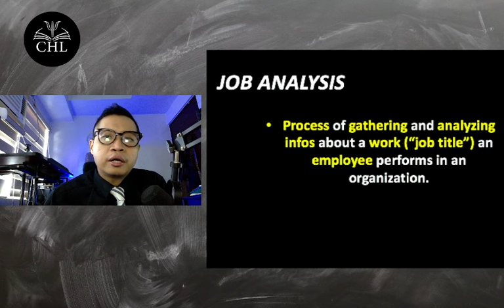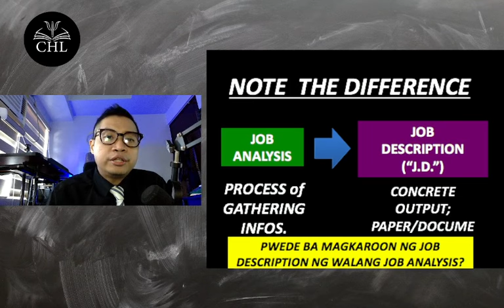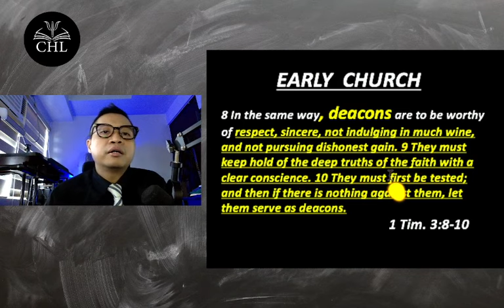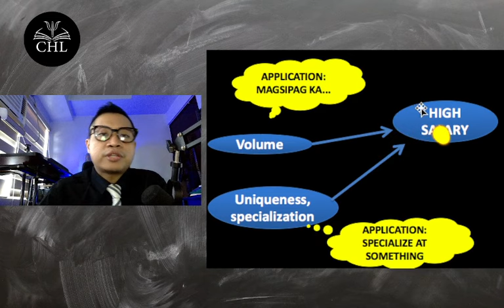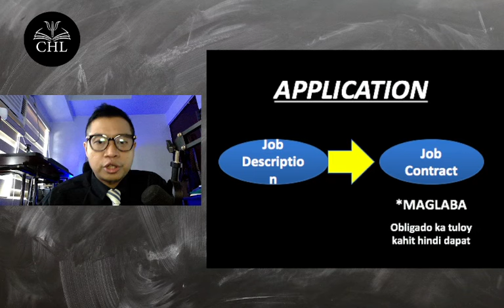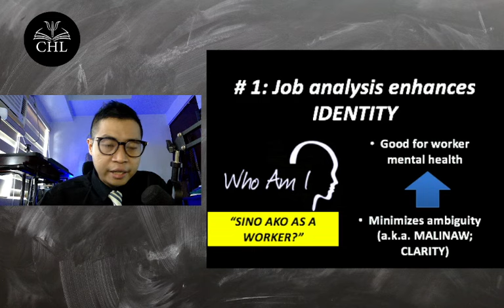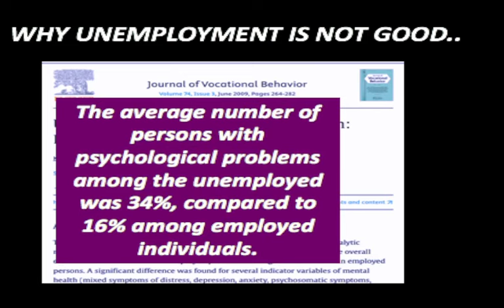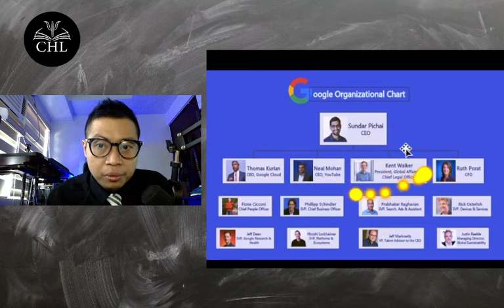INDUSTRIAL ORGANIZATIONAL PSYCHOLOGY: JOB ANALYSIS (2024)